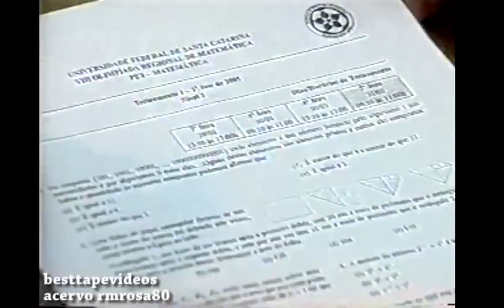Chamada: Jornal do Almoço SC (30/03/2005)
Créditos: besttapevideos (canal cujo administrador é Giorgio Guedin)

Chamada do Jornal do Almoço SC de 30 de março de 2005, que teve como destaque os preparativos para a Olimpíada Catarinense de Matemática.